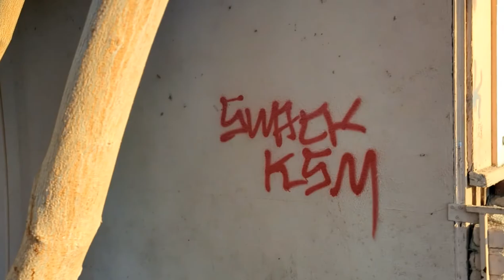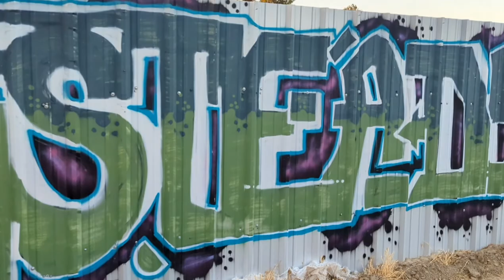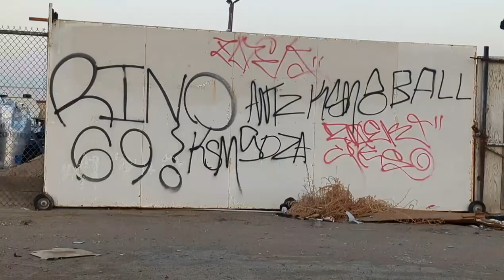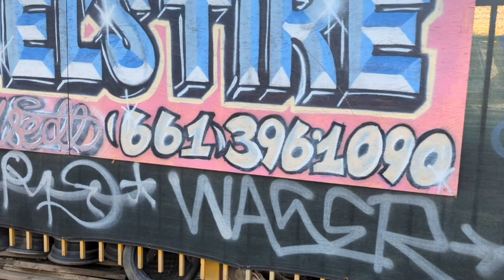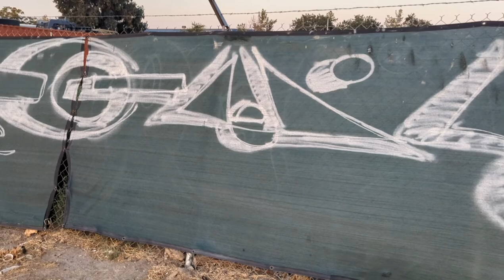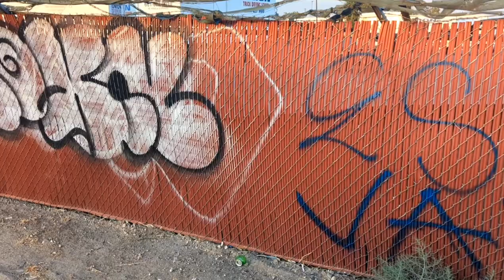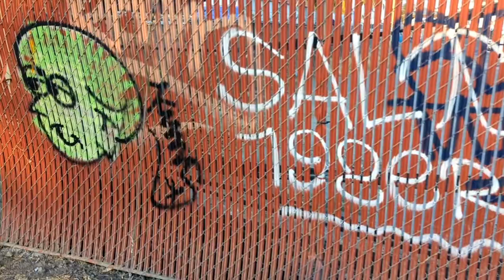Bakersfield Graffiti [ ep4 ]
instrumental from ( Evil pimp) deadly night

uploaded by Broo666